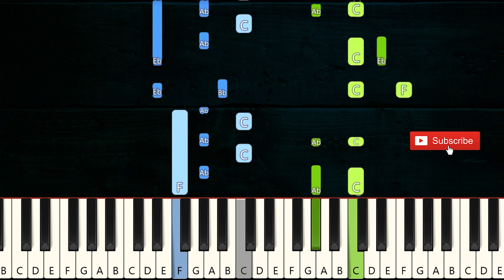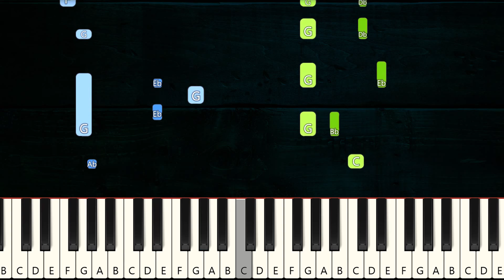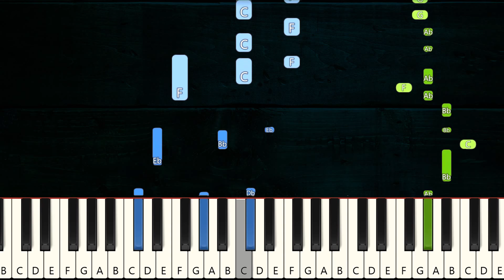Everytime We Touch Piano - How to Play Cascade Everytime We Touch Piano Tutorial!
Everytime We Touch Piano Lesson: Learn how to play Everytime We Touch Piano version with my easy tutorial! I would also advise you to learn the Cascade Everytime We Touch Piano chord progression. It helps you a lot When you know how to play Everytime We Touch Piano chords because it offers you some basic foundation on which to play the entire song!